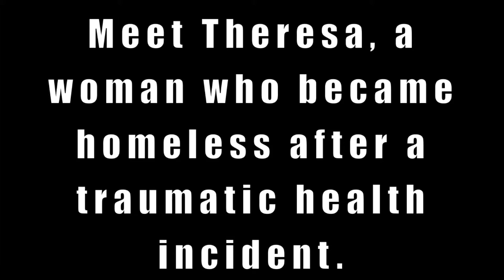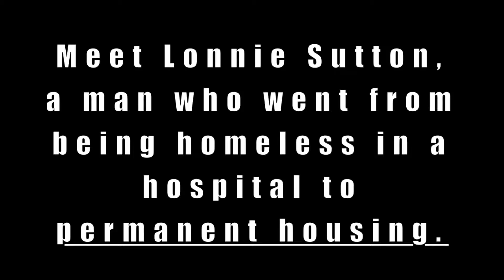United Way of Metropolitan Atlanta - Case Management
Learn how case management, along with housing, is the key to success for a homeless individual.